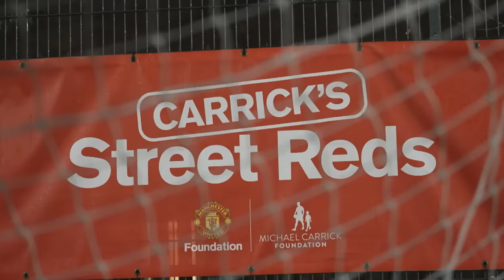'Best goalkeeper in CL last season became the worst? No.’ | Onana Interview & MU Foundation visit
André Onana sits down in an interview to discuss his start at Manchester United and visit's the clubs foundation to speak to the young fans!